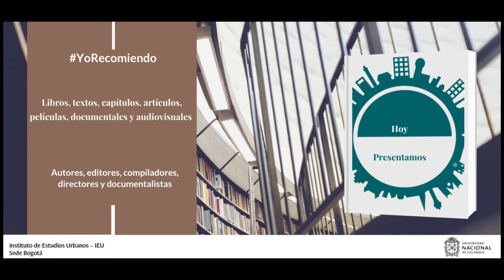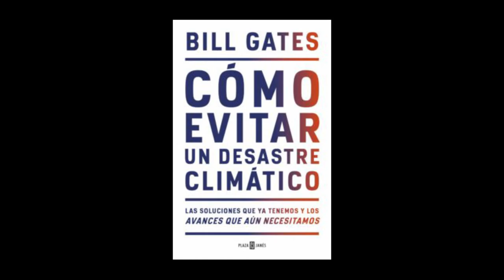YoRecomiendo El libro “Cómo evitar un desastre climático”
El profesor Moisés Idelfonso Cetré Castillo, del Instituto de Estudios Urbanos de la Universidad Nacional de Colombia, recomienda el libro “Cómo evitar un desastre climático”, del filántropo Bill Gates de la editorial Plaza & Janés, publicado en 2021.